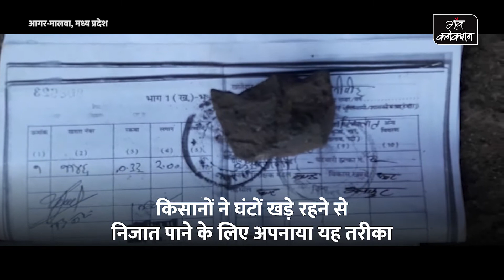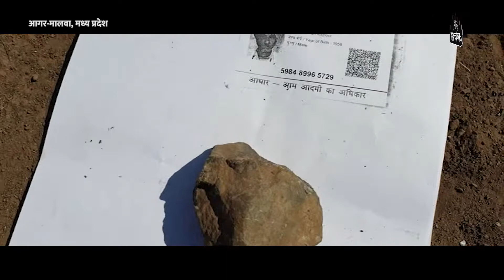मध्य प्रदेश में यूरिया संकट : किसानों को लाइन में करना पड़ रहा घंटों इंतजार